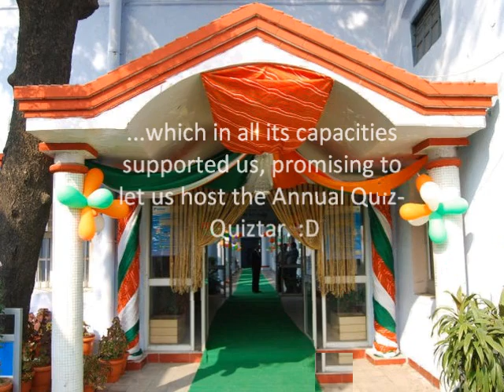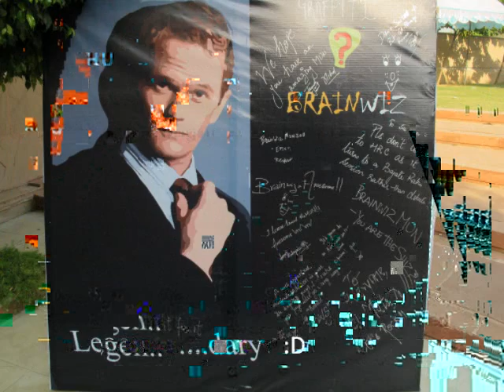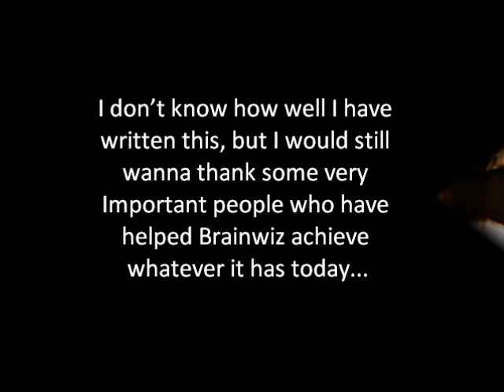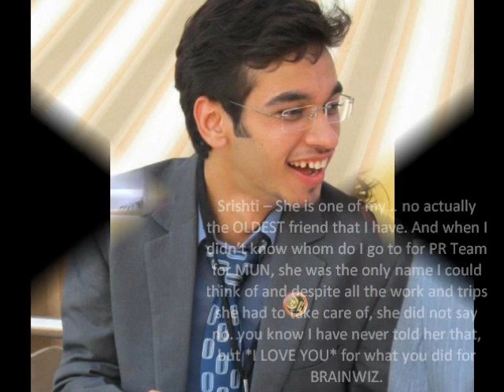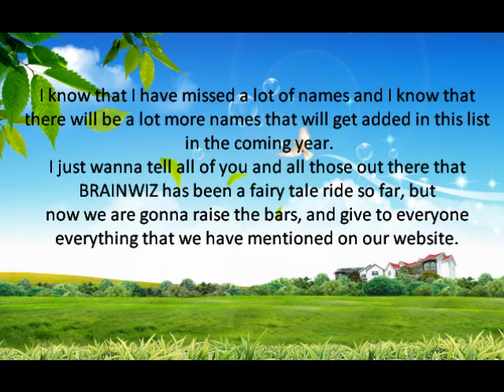Brainwiz 2011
The journey of Brainwiz during it's initial year...